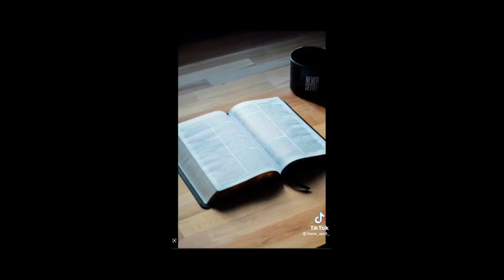tiktoks compilation christian